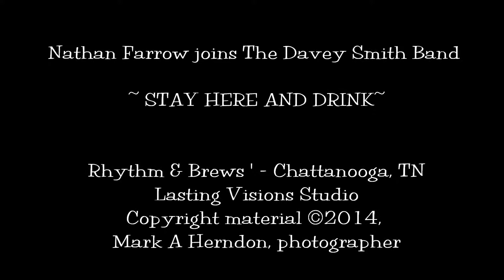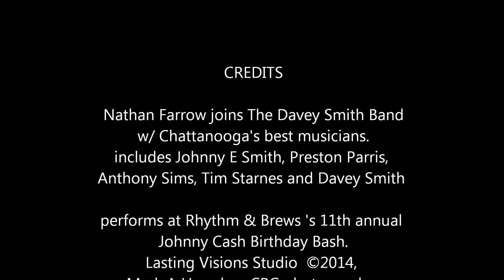Nathan Farrow w/The DSB ~ Stay Here and Drink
Nathan Farrow w/ The Davey Smith Band
w/ Chattanooga's best musicians.
includes Johnny E Smith, Preston Parris,
Anthony Sims, Tim Starnes and Davey Smith
performs at Rhythm & Brews 's 11th annual
Johnny Cash Birthday Bash.
Mark A Herndon, CPG photographer